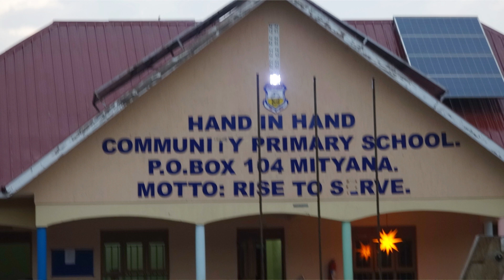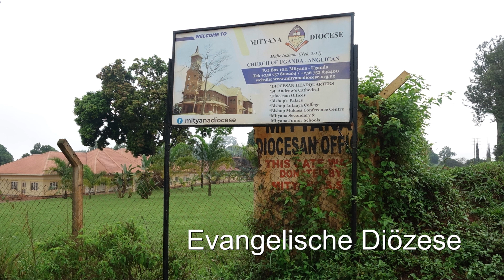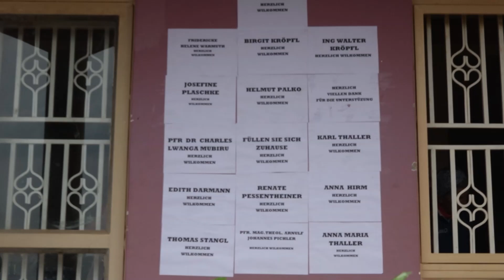Uganda Besuch in der Heimat von Pfarrer Charles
Der Klagenfurter Pfarrer Dr.Charles Lwanga Mubiru besucht mit einer Gruppe seine Heimat Uganda und die von ihm gegründeten Schulprojekte.
Mit dabei: Pfarrer Pichler und seine Kamera.